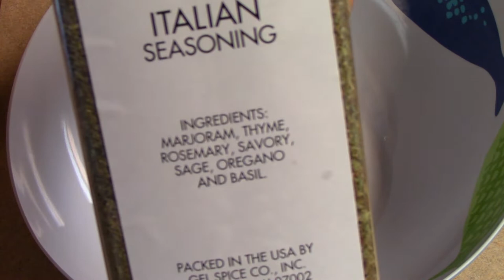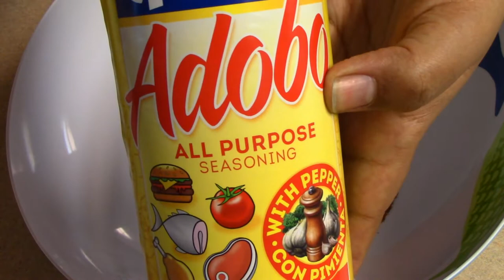የዶሮ እግር ጥብስ ስትሰሩ በዚህ መልኩ ስርታቹ ሞክሩት ጤናማና ምርጥ አሰራር ነው /Healthy chicken leg for lunch or Dinner/